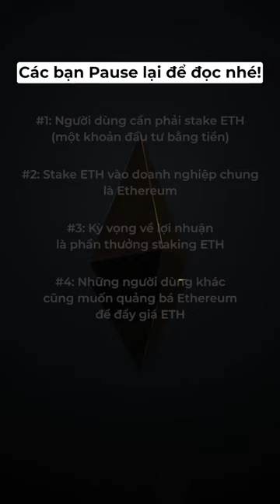[Coin68.com] Sau khi trở thành Proof-of-Stake, liệu Ethereum có bị xem là chứng khoán?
Bên cạnh những vấn đề về mặt kỹ thuật, việc tiến lên Proof-of-Stake của Ethereum cũng đặt ra những câu hỏi lớn về mặt pháp lý, khi Ủy ban Chứng khoán Mỹ (SEC) vẫn đang không ngừng săm soi các dự án tiền mã hóa.

Nhưng một đồng coin thỏa mãn những điều kiện nào thì mới được xem là chứng khoán? Liệu có đủ căn cứ để cáo buộc Ethereum hay không? Và trong trường hợp tồi tệ nhất, nếu Ethereum bị xem là chứng khoán thì điều gì sẽ xảy ra?

Hãy cùng Coin68 đi tìm câu trả lời trong video ngày hôm nay!

Sau khi trở thành Proof-of-Stake, liệu Ethereum có bị xem là chứng khoán?